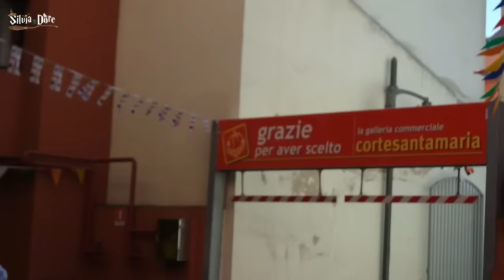MIMA IL LAVORO CHALLENGE ||SILVIA DORE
Guardate anche il loro video ❤
❤Video di Ale
❤Video di Giò

❤Info❤
❤ Con cosa edito i miei video ➜ whondershare Filmora|Sony Vegas Pro 13.0
❤ Con cosa giro i miei video ➜SamsungNX3000 | Canon ixus 145

~ NewTubeCrew ~